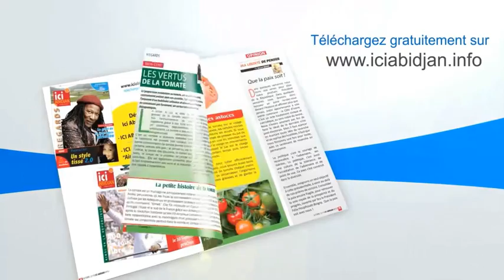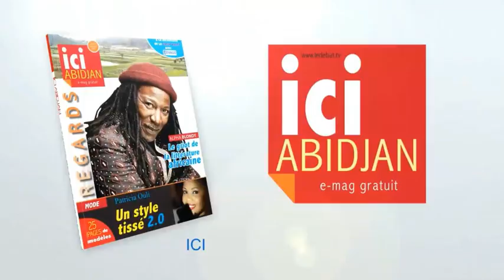Ledebat TV / Frédéric SOMDA : Affaires des écoutes :"Ce serait grave pour nos deux pays si..."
Frédéric SOMDA, le Président de la représentation ivoirienne de  l'Union pour le Progrès et le Changement (UPC), évoque la campagne électorale qui s'ouvre au Burkina Faso et bien évidemment l'affaires des écoutes téléphoniques qui impliqueraient, sous réserve de d'authentification des responsables politiques ivoiriens et burkinabé.